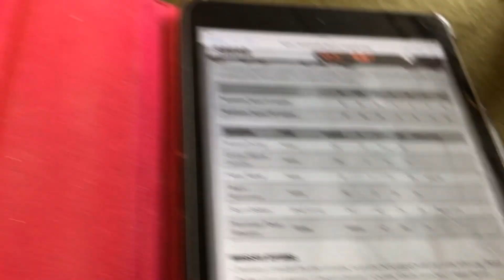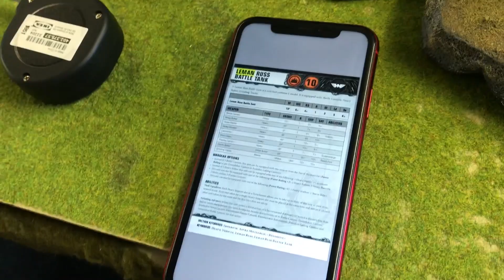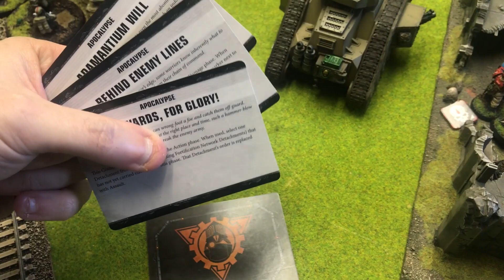Warhammer 40k Apocalypse Battle Report, Orks V Blood Angels + Steel Legion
Taking a Page out of the second battle for Armageddon's playbook we are having Steel Legion backed by Blood Angels taking on Goff Orks led by non-other then Ghazghkull Mag Uruk Thraka

The Legal Notice:
All works used in this video (Images, audio etc) belong to their respective authors, Rootstem Gaming hold No proprietary interest, either wholly or in part, in any of the work displayed here.

Games workshop, Warhammer 40,000, Warhammer, 40k, Space Marine Etc are all Trademarks of Games Workshop Ltd. Games Workshop does not endorse or support the Vaults of Terra videos, they are independently made and moderated. All views and opinions expressed in this video belong to the hosts and in no way reflect the views or opinions of Games Workshop Ltd..